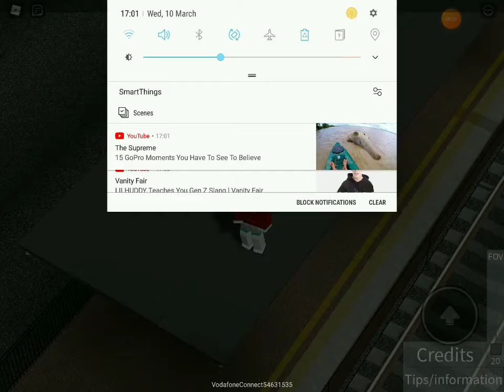***CLASS 31 NETWORK RAIL*** A few trains at Rugby